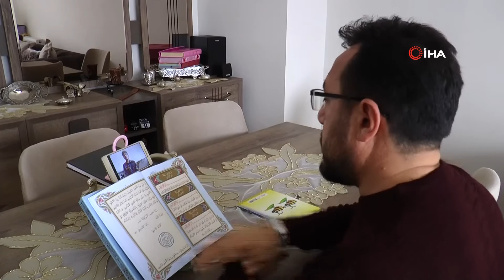Sanal Alemin İlk Hafızı Oldu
Korona virüs tedbirleri kapsamında okullarda uzaktan eğitime geçilince, Kayseri Mustafa Germirlioğlu Hafızlık Proje Kur’an Kursu’nda bir öğrenci eğitimini tamamlayarak, sanal alemin ilk hafızı oldu.

Akademik eğitimin yanında hafızlık eğitimi de veren Kur’an Kursunda uzaktan eğitime geçilmesiyle beraber 234 öğrenci mobil uygulamalar aracılığı ile öğretmenleriyle eğitimlerine devam etti. Hafızlık eğitimine örgün olarak başlayan öğrencilerden Mustafa Muaz Söke de uzaktan eğitimini tamamlayarak sanal alemin ilk hafızı oldu.
Evde mobil uygulamalarla eğitimlerine devam ettiklerini ve hiç irtibatlarını kesmediklerini söyleyen Mustafa Germirlioğlu Hafızlık Proje Kur’an Kursu Müdürü İsmail Doğan, “Burada biz hafızlıkla birlikte, akademik eğitim de veriyoruz. Malumunuz üzere korona virüsten önce normal eğitim veriyorduk. Bizim okulumuzda 234 tane fiili olarak hafızlık yapan öğrencimiz var. Korona virüsten sonra tatil yapılır yapılmaz, evde eğitim başlayınca evlerden öğrencilerimizle irtibatımızı hiçbir zaman koparmadık, aynı şekilde devam ettik kaldığımız yerden. Şu anda da ilk sanal hafızımız oldu. Sanal alemin ilk hafızı oldu da diyebilirim. Okuldaki eğitimi biz evlere taşıdık sadece. Biz bu durumdan memnun değiliz ama en az zararla bu süreci atlatmak istiyoruz. Memnun olmama sebebimiz de yüz yüze hafızlık eğitiminde bazı durumlar var ve evde biz bu durumları yaşayamıyoruz ama şu anda yapacak bir şey yok, mecburi bir durumdan dolayı biz sanal alemde bu şekilde yapmaktayız. Temennimiz kısa süre içerisinde bu durumun bitmesi ve biz de normal eğitimimize devam ederiz” dedi.
İsmail Doğan, hafızlık gibi zor bir süreçte hiç kayıp vermeden kendilerine dönen velilere teşekkür ettiklerini söyleyerek, sözlerine şu şekilde devam etti:
“Vatandaşlarımız ve öğrencilerimiz evde kalsınlar ve bu süreç bitene kadar dışarıya çıkmasınlar. Çocuklarımızın eğitmenleri şu an anne ve babaları. Biz sadece sabahları onları derse alıyoruz ve yönlendirmeler yapıyoruz. Bizim yaptığımız işleri bir nevi anne babalar yapıyor bu süreçte. Onlara da çok teşekkür ediyoruz. Hafızlık gibi zor bir süreçte, hiçbir kayıp yaşamadan bize dönebildiler. Evlerinde kalsınlar ve bize yardımcı olsunlar. İnşallah okulumuza geçince eğitimimize devam edeceğiz kaldığımız yerden.”